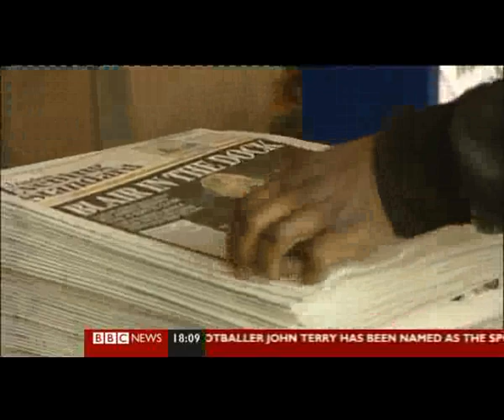Chilcot Iraq Inquiry- Tony Blair Says No Regrets Of Removing Saddam Hussein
Former British Prime Minister Tony Blair was questioned by the Chilcot Iraq War Inquiry panel today 29 Jan 2010. Blair stated that he was proud of his decisions, and had no regrets for removing Saddam Hussein. He also made no apology for the deaths of tens of thousands of people and stated that he believed any country manufacturing or acquiring weapons of mass destruction should be stopped, and said that the same actions against Iraq should be applied to Iran.